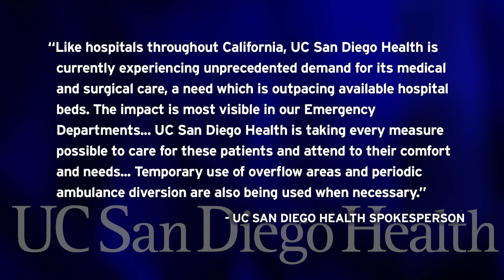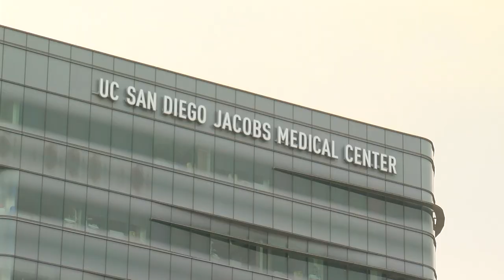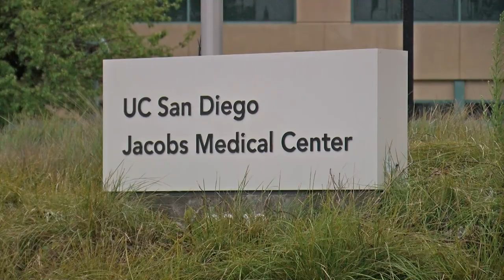UCSD Health ER nurses call out overcrowding as hospital sees ‘unprecedented’ demand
Nurses at UC San Diego Health say they need help.. They say they’re working with too many patients and not enough resources in the emergency room.. KPBS Health Reporter Matt Hoffman has the story.